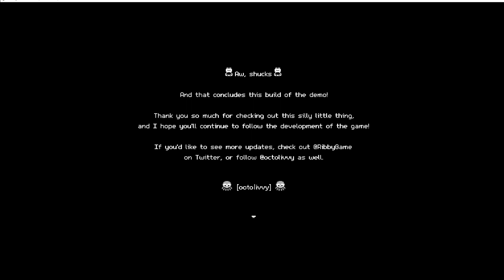Ribby the Game | VGU Test Drive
Steam Next Fest is back on, and you know what that means, right?

ITS TEST DRIVE TIME BAYBEE!

If you like tree puns and cuteness, Ribby The Game may be for you! Join Josh in this episode as he gives this demo a try. You can find the game over on Steam